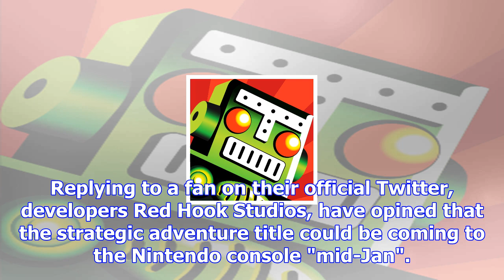Tweet suggests january release for darkest dungeon on switch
'Hopey... mid-Jan'For all of you masochists willing to once again traverse the sadistic Darkest Dung...